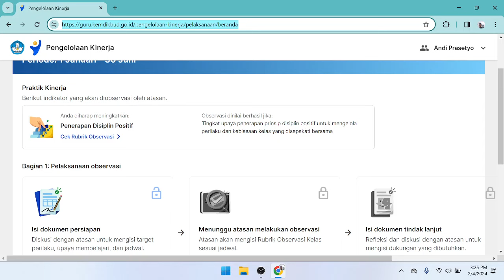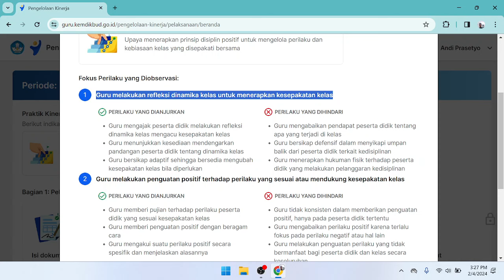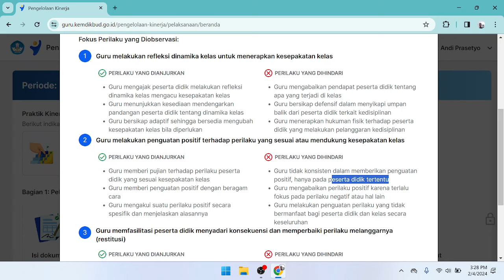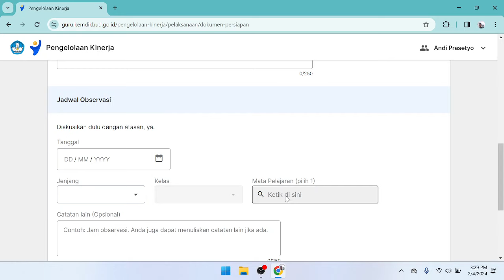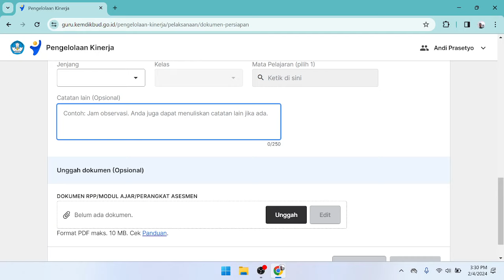RUBRIK PENILAIAN OBSERVASI KINERJA GURU PMM GURU OLEH ATASAN KEPALA SEKOLAH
RUBRIK OBSERVASI KINERJA GURU PMM GURU OLEH ATASAN KEPALA SEKOLAH